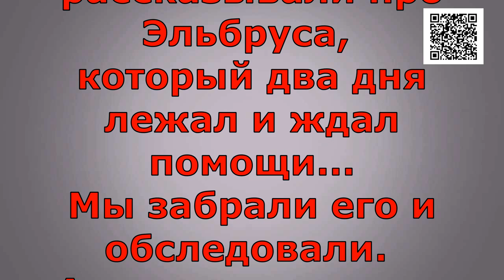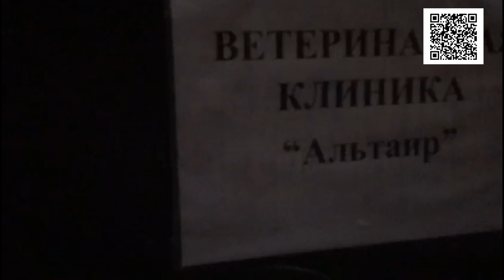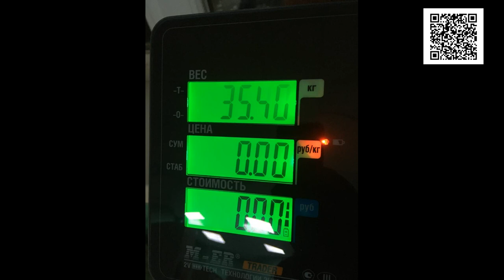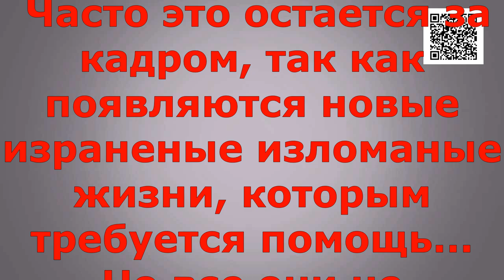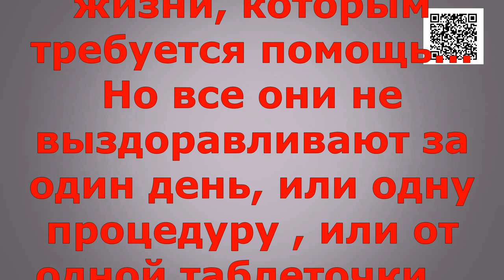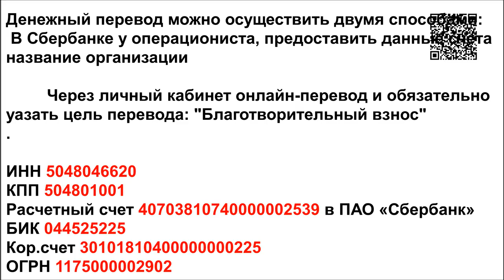Эльбрус история продолжается/The story of Elbrus continues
Банковские Карты:  Халва 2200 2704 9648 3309
Tinkoff: 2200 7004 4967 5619
Alfabank: 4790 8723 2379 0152

Эльбрусу все еще необходимо лечение и уход...
И так практически с каждым нашим подопечным...
 Часто это остается за кадром, так как появляются новые израненые изломаные жизни, которым требуется помощь... Но все они не выздоравливают за один день, или одну процедуру , или от одной таблеточки...
Им требуется долгий и основательный уход.
Друзья
Если вы хотите нам помочь не ждите криков о помощи!
Помогайте
СЕГОДНЯ И СЕЙЧАС!
МЫ РАДЫ САМОЙ НЕБОЛЬШОЙ ПОМОЩИ, ЛЮБОЙ! МЫ ВЫЖИВАЕМ ТОЛЬКО БЛАГОДАРЯ ВАМ!